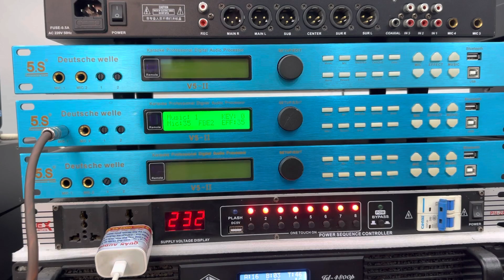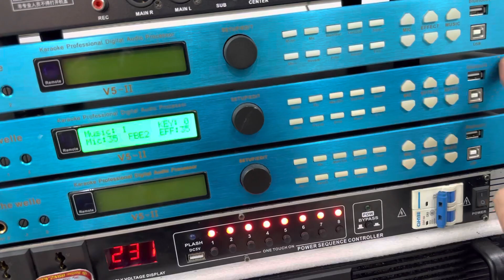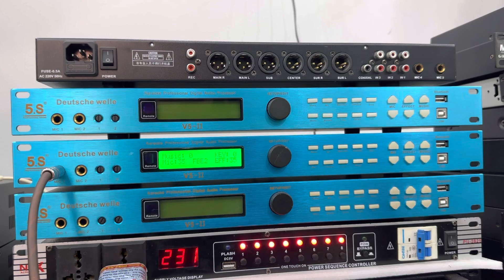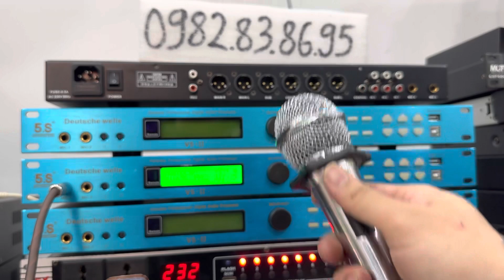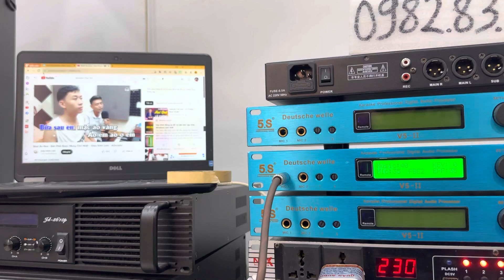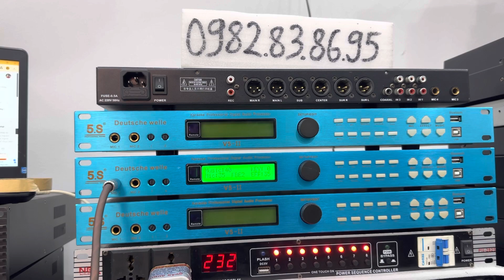🛑 Đầu Tháng Bán Hàng Lấy May - Vang Số 5S V5-II Chip 21489 Cao Cấp ☎️ 0982.83.86.95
✅ đầu tháng cửa hàng e bán hàng lấy may cho các bác 3 chiếc vang số cao cấp hiệu 5S mã V5-II
Giá : 2tr500k ( chuyển khoản )
- miễn phí ship toàn quốc
- tặng kèm dây canon
- bảo hành 6 tháng
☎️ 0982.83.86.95